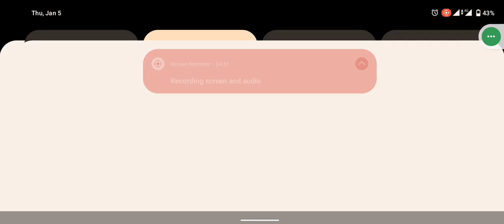Gun Game PUBG Mobile TDM Hanger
GAMEPLAY  Gun Game MAP
PUBG GAMING SERIES
PUBG Mobile features gameplay similar to that of the original PlayerUnknown's Battlegrounds. Players parachute down to a remote island and fight to remain as the last player standing, competing alone or in teams of two or four, depending on the game mode selected before the match. Each match lasts about 30 minutes.
What is the purpose of PUBG Mobile?
The goal of PUBG Mobile is to be the last person alive in the match, which could have as many as 99 other players
Owner of PUBG Mobile
PUBG owner Chang Byung-gyu's net worth could reach $3.5 billion with Krafton's landmark South Korea IPO
Who is PUBG King?
Naman Mathur is the most popular PUBG Mobile player in India. He is well known by his name 'Mortal' which became famous when he started uploading more and more PUBG Mobile videos. Soul Mortal is a conqueror player of season 3. As of now, his esports team SOUL is into the finals of PUBG Mobile India Series 2019
Who is the richest PUBG player?
Mortal. The owner of Team Soul, Naman Mathur currently possesses 5 million subscribers and a whopping 580 million combined video views. ...
Viper. Yash Soni alias Viper, who plays for Team Soul, has garnered 881K subscribers and 87 million views. ...
Sc0ut. ...
Owais. ...
Ronak
What maps are on PUBG?
Image result for MAP OF PUBG
With a total of eight maps, PUBG Battlegrounds has no shortage of levels to play on.
EVERY PUBG MAP: FULL OVERVIEW
Erangel.
Miramar.
Taego.
Vikendi.
Sanhok.
Paramo.
Karakin.
Haven.
Is Erangel a real place?
Erangel is a fictional island in the black sea abandoned near Russia where a military occupation was controlling it.
How do you get PUBG rewards?
Image result for PUBG REWARDS
How to claim PUBG New State rewards
To collect free PUBG New State launch rewards, fire up the game.
Click on the message icon on the home screen.
Open launch-day welcome gifts.
Now, tap on receive.
How do you get free PUBG Mobile rewards?
Here we'll sum up current ways to get free stuff in PUBG Mobile:
Free Royale Pass: you can claim a Royale Pass for free, and then earn rewards through it by playing and ranking up. ...
Missions: achievements, progress missions, and bootcamp all give you goals to complete which earn you free in-game rewards.

Is Winner Winner Chicken Dinner real?
Image result for winner winner chicken dinner 1080p
The exact origin of the phrase winner winner chicken dinner is disputed, but it may have come from gamblers. The most popular origin story of the term is that a chicken dinner at a Las Vegas casino used to cost $2, the same amount as a standard bet. So, if you won a bet, you won a chicken dinner.
YOU CAN LEARN HERE
GAMING ,
PC TECH  ,
MOBILE TECH ,
EDITING  ,
CUSTMIZATION DESKTOP ,
MICROSOFT OFFICE ,
ADOBE PHOTOSHOP ,
WONDERSHARE FILMORA ,
PC TUTRIOLS ,
CYBER INFO ,
DEEP & DARK WEB ,
OFFLINE LOW REQ GAMING ,
ONLINE GAMING ,
ONLINE EARNIG ,
ONLINE LEARING ,
PROFRESSIONAL CV ,
PROFRESSIONAL RESUMES ,
CREATIVE WORK ON OFFICE